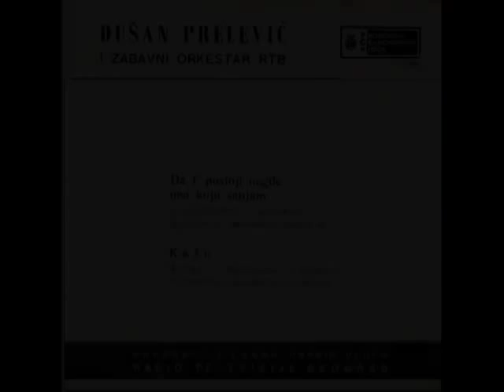Dusan Prelevic - Kazu (Omladina 1970)